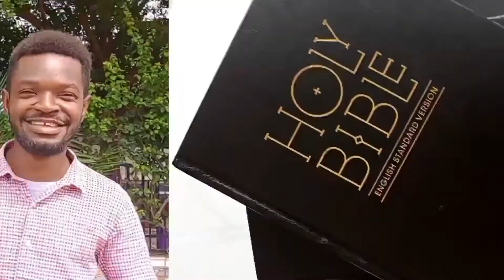Does the Bible have all the Answers? (Special Edition)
When we say that the Bible is sufficient for the Christian's faith and practice, what does this mean? Does the Bible have all the answers to all questions?

I sit with my brother, Obong Brown, to consider this significant matter. :)

Soundtrack: "Cactus" by Jeff Kaale